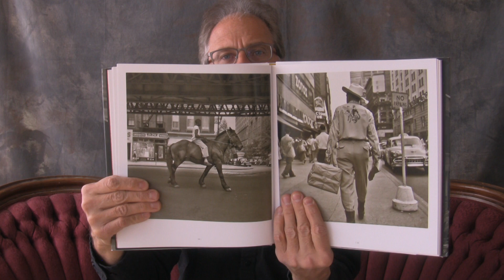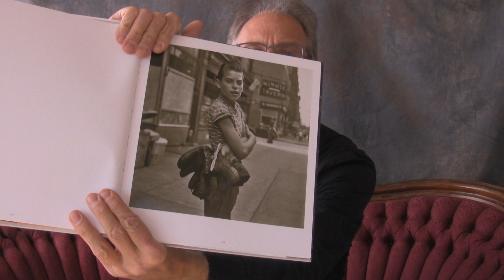WAJDA PHOTO - Vivian Maier Street Photographer & Biography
Times are tough being a photographer, but I can still make content. Support is appreciated to keep the shows going. to make a contribution. Thank you.